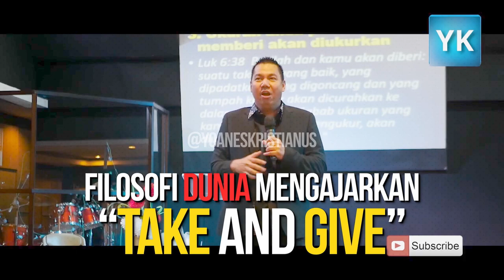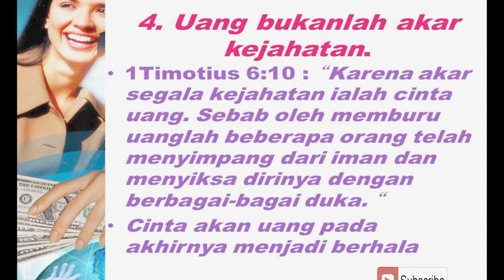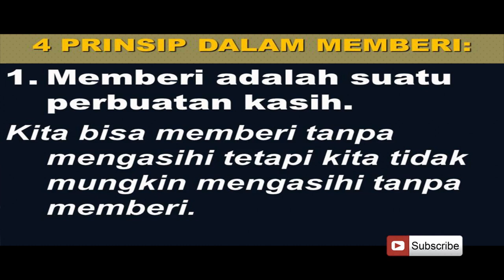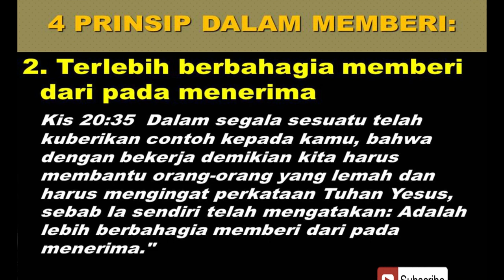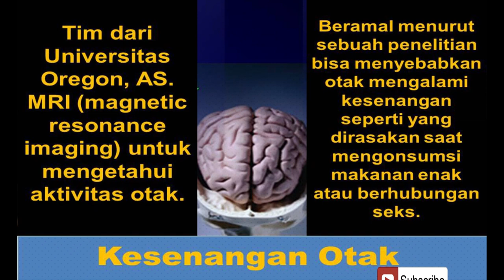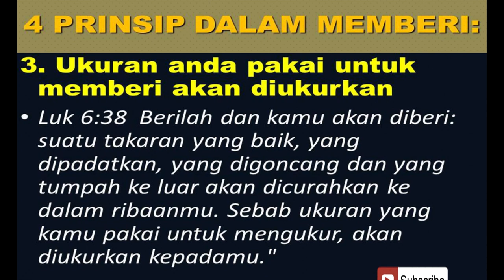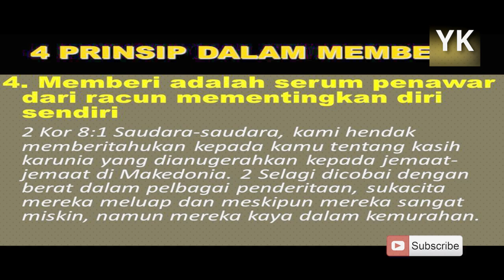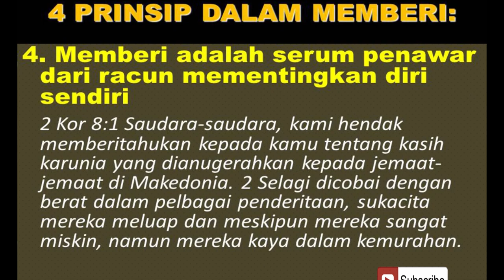MEMBERI DULU, BARU KAMU AKAN DIBERI - Financial Freedom Part 1 - Jojo Kristianus